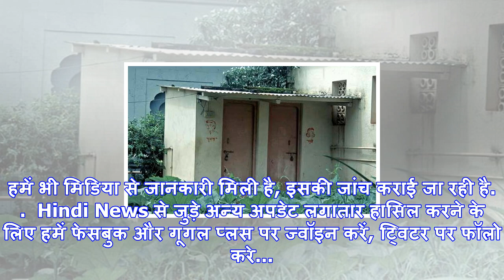बिहार : स्कूल शिक्षकों को नई जिम्मेदारी, खुले में कोई शौच करता दिखे, तो फोटो खींच लें...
बिहार : स्कूल शिक्षकों को नई जिम्मेदारी, खुले में कोई शौच करता दिखे, तो फोटो खींच लें... (प्रतीकात्म...